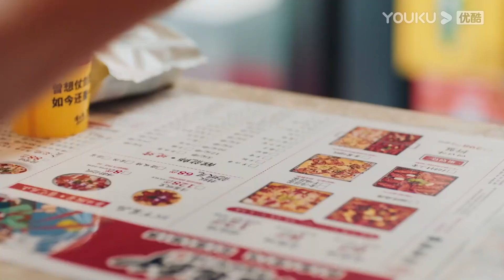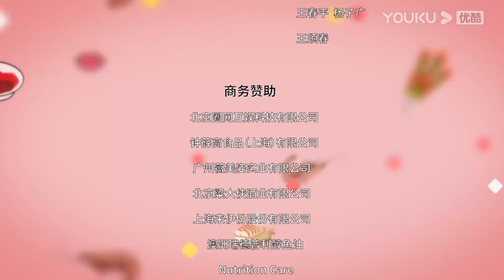ENGSUB【谈恋爱前先吃饭 Falling In Love】EP03 | 甜！青梅竹马变契约恋人 | 李振宁/洪一可/吴赫伦/曹祎诺/韩昕妤 | 甜宠爱情片 | 优酷 YOUKU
【谈恋爱前先吃饭】《谈恋爱前先吃饭》是一个关于青春成长、爱与治愈的温暖风甜蜜恋爱故事，讲述了一个拥有厨艺天赋和美食嗅觉的平凡少女迟小念因为自己的厨艺而被喜欢，之后又因终日囿于厨房被男朋友嫌弃无聊平庸而最终被甩，致使她陷入自我怀疑。从小一起长大的青梅竹马言喻黑骑士般及时出现，并帮助她一点点从失恋的阴霾中走出，重新找回制作美食的信心，也因此重新建立起对自我的信心和认可。
★主演：李振宁/洪一可/吴赫伦/曹祎诺/韩昕妤
★集数：12集

★更新时间：2021年8月7日17:00（UTC+8）起，每天更新2集